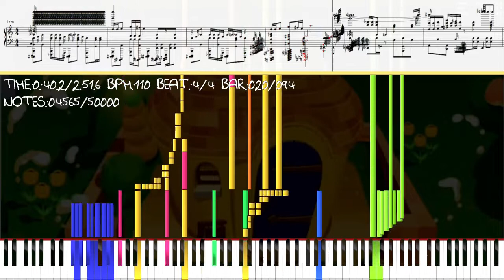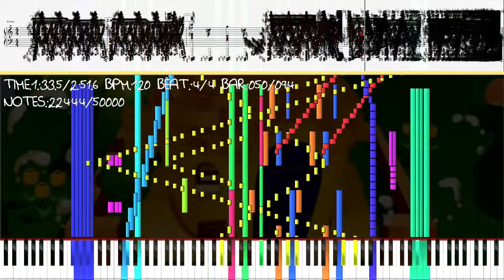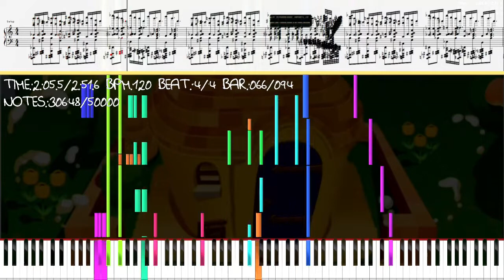[Black Midi] Camel by Camel - Ankha Zone Dance (Notes 50,000)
midi name:Ankha Zone Dance Black MIDI LOL

size:431KB

midi by:Han SeRin

note:50,000

Synth:Keppy's Direct MIDI API
SoundFont:EDIYA Green Tea Grand Piano
MIDI Player:SSW + PFA

           Delete if there is a problem

좋은 미디 만들어 주신 Han SeRin 님 감사합니다. 힘네세요
(Thanks to Han SeRin for making a great MIDI. Be strong)